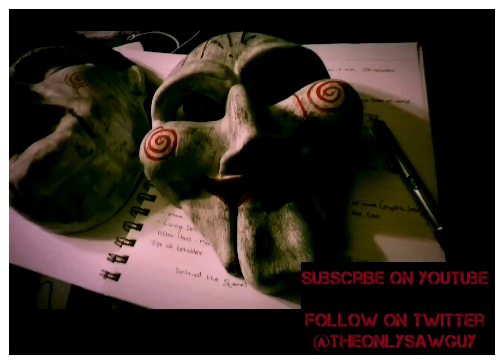Behind the Scenes, Why the Masks?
I get asked a lot about my masks and what’s the meaning behind them. Each mask suites me different but watch this behind the scenes and find out why.